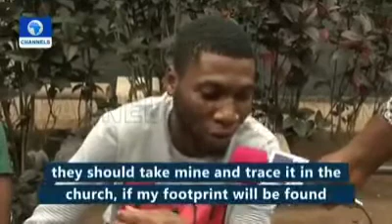Watch And Pray For Her Farmily